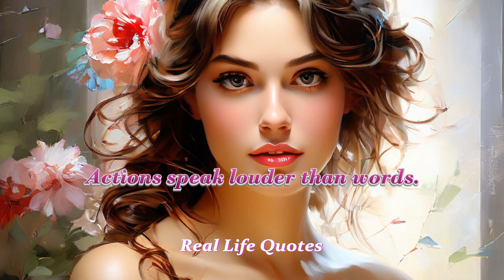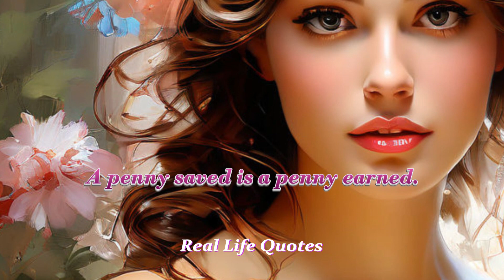Real Life Quotes ll Important Quotes or Life ll